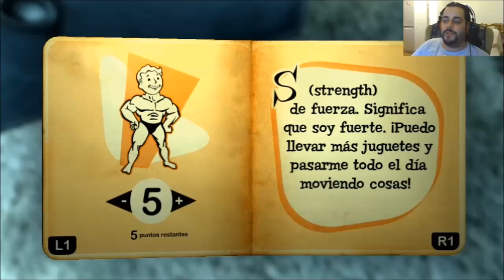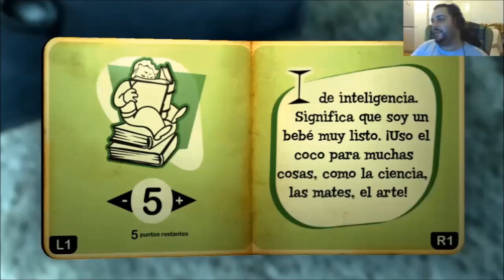Fallout 3 - Parte 1 NADIE SALE DEL REFUGIO 101 - Hatox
Empezamos otra serie con tra gran franquicia de la mano de Bethesda. Nos encontramos en un mundo post-apocalíptico donde todo ha sido destruido ante una guerra nuclear. Pero a nosotros, como orgullosos moradores del Refugio 101 es algo que no debe importarnos. Este lugar es seguro y nadie entra ni sale. Nunca.